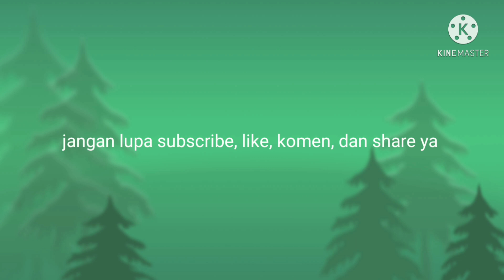ccp truk ghina box